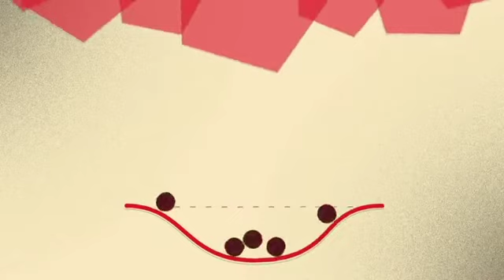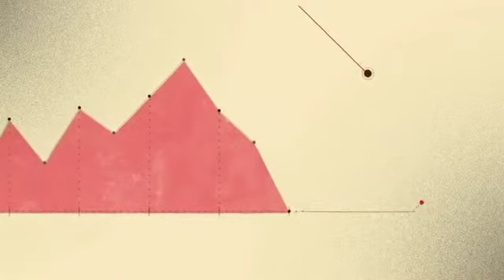4 25 21 Prayer is Supplication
When I need something in my life, is it ok to come to God ask Him to supply it?  Maybe its sickness or maybe its money.  How do I humbly ask God for His help?  How do I know what is right for me to ask for?  I’ve always been told God wants to bless the ones He loves.  This means I can come to God whenever I have a need.  To prepare, read Matthew 6:11 and 6:19-34.